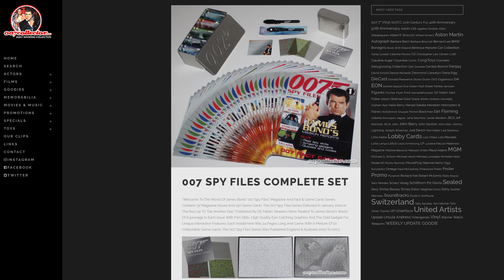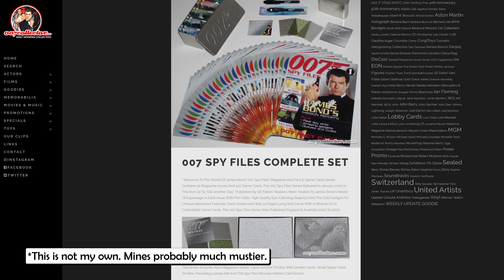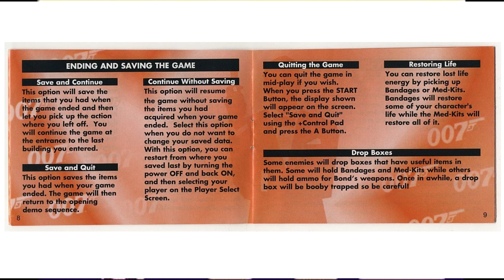James Bond 007 for Game Boy Review